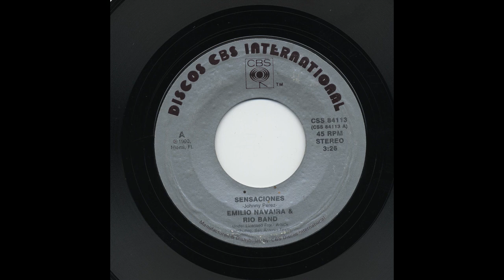Emilio Navaira - Sensaciones - CBS css-84113-a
Title: Sensaciones
Artist: Emilio Navaira
Accompaniment: & Rio Band
Record Label: CBS
Catalog Number: css-84113-a
Recording Format: 45

View more information about this and other recordings at the University of California at Los Angeles' Frontera